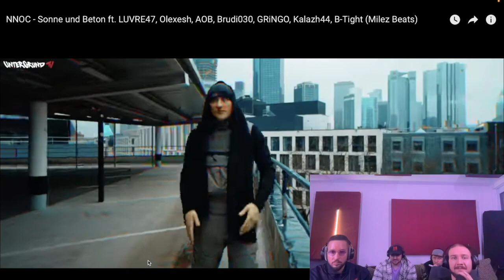NNOC - Sonne und Beton ft. LUVRE47, Olexesh, AOB, Brudi030, GRiNGO, Kalazh44, B-Tight Reaction